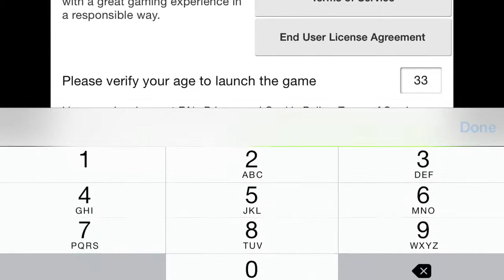Bill Killem (by Chillingo) - iOS - iPhone/iPad/iPod Touch Gameplay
Kick ass, take names, and stop an alien invasion in this thrilling retro action romp, Bill Killem. Storm the rooftops of Los Angeles with guns blazing as you fight for Earth in all its pixel glory.

FITS THE BILL
The premiere of Bill Killem's latest blockbuster movie has been interrupted by an alien invasion. Head to L.A. and fight back against the alien forces.

OUTRUNNED BUT NEVER OUTGUNNED
They don't call him "Bill Killem" for nothing! Grab weapons as you run and arm this gun-totin' superstar with everything from machine guns, shotguns, bazookas and anything that'll blast those dastardly aliens into smithereens!

Complete tons of challenges and level up Bill's abilities. Don bad-ass disguises and equip Bill with running shoes, jetpacks and more!

Game Features:
• Endless retro run-and-gun gameplay
• Awesome 16-bit visual style
• Tons of challenging missions to complete
• Get trigger-happy with everything from shotguns to lasers
• Cool disguises and power-ups to unlock

Visit the Chillingo room on the App Store to see more of our great games

Important Consumer Information. This app: Requires acceptance of EA's Privacy & Cookie Policy, TOS and EULA. Collects data through third party ad serving and analytics technology (see Privacy & Cookie Policy for details). Contains direct links to social networking sites intended for an audience over 13. Allows players to communicate via Facebook notifications and gifting. To disable see the settings in-game.Contains direct links to the internet.

for assistance or inquiries.